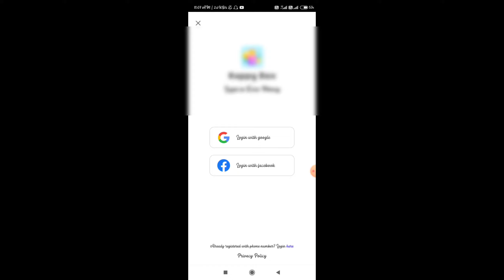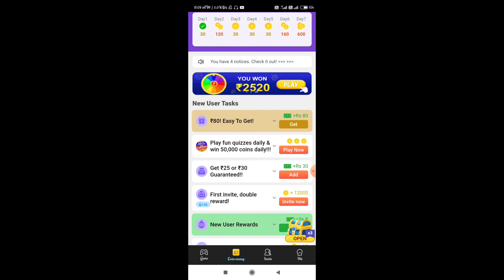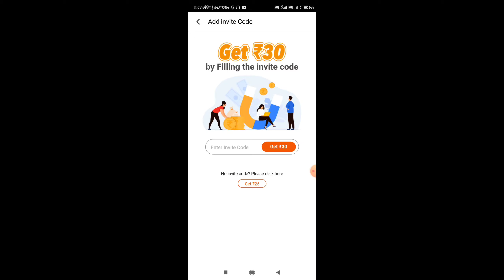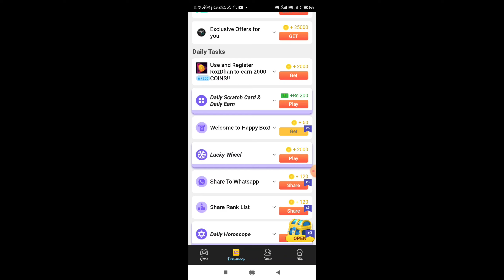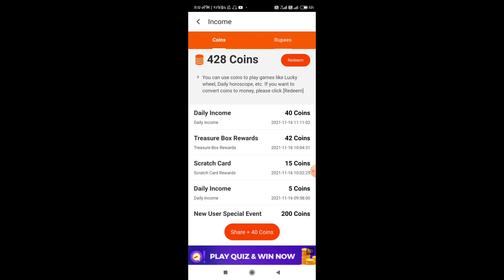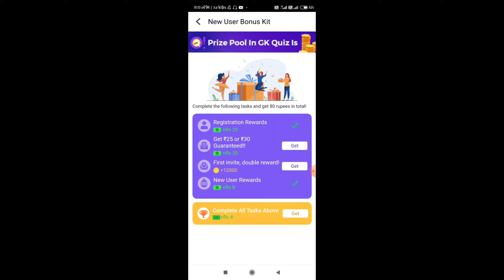Genuine money earning apps in telugu | how to make money online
Invite CODE:0QN2X4

Call me4 ud:techboy krish for you

best earning app in telugu